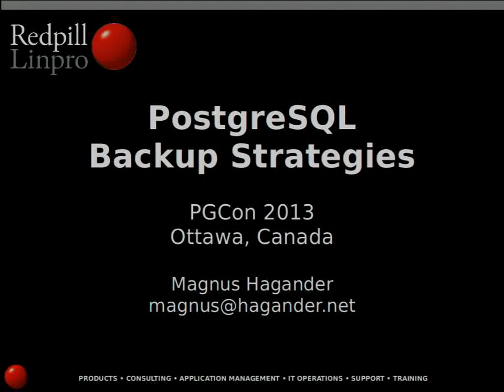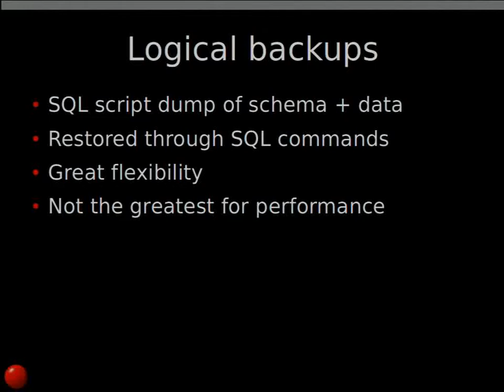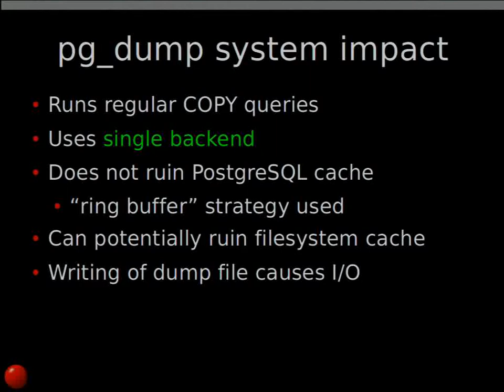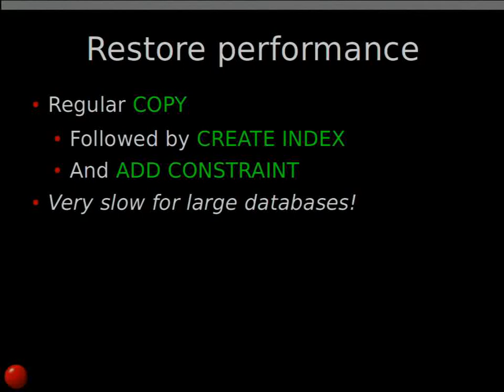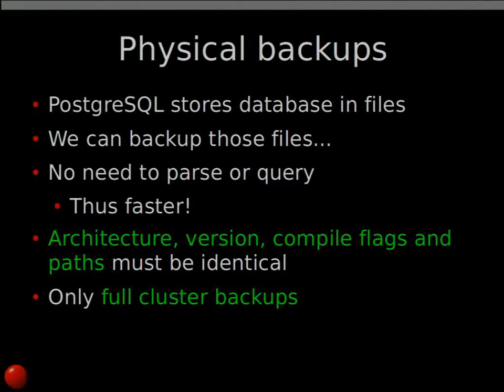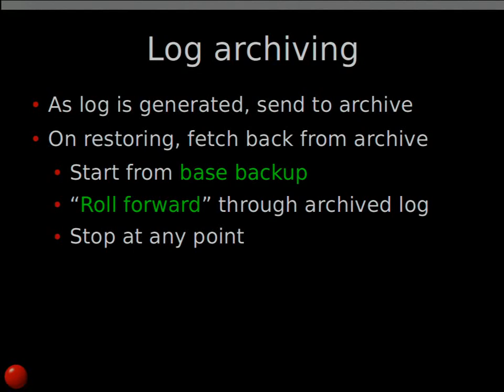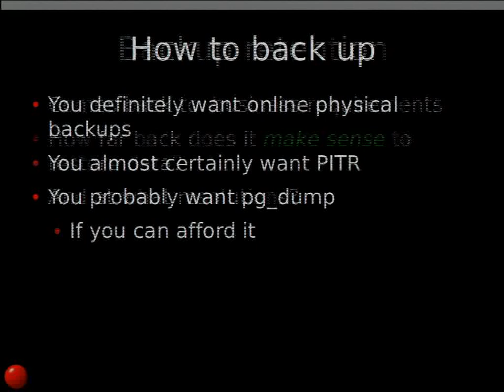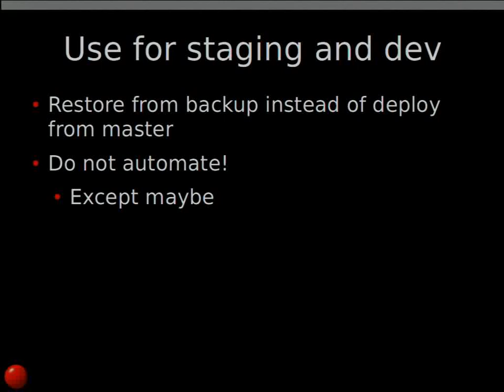PostgreSQL Backup Strategies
Rumor has it all these other users and companies do this thing called "backup" on their database. And people keep saying it's a good idea. But what does it actually mean?

In this talk we'll go through the different options we have for PostgreSQL backups, how to use them and some good tips and best practices for setting up a backup strategy that actually works when disaster strikes.